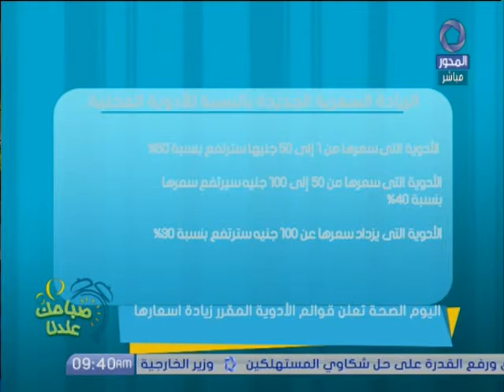وكيل لجنة الصحة: يجب الا ترتفع أسعار الأدوية للأمراض المزمنة حتي لا تزيد عليهم الضغوط